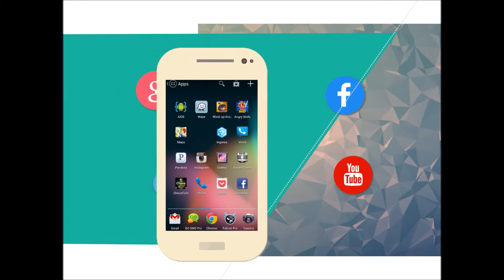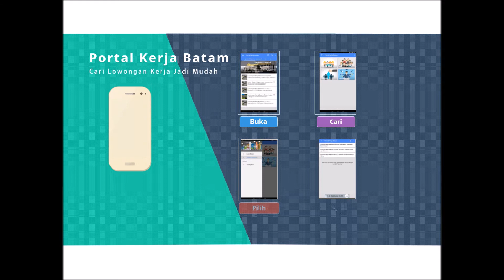loker batam tamatan sma,